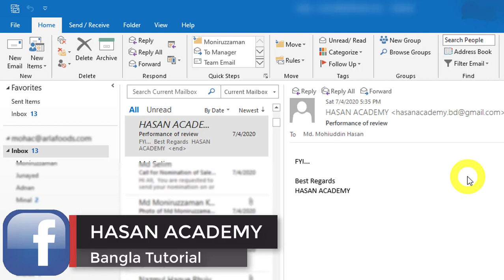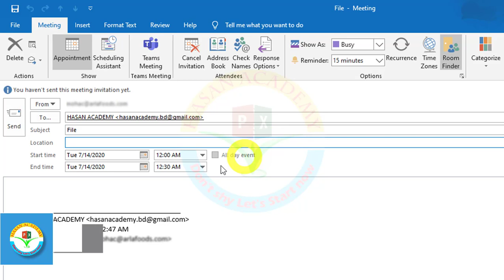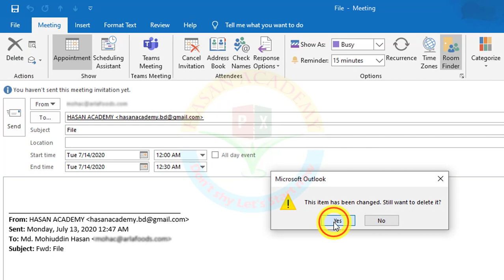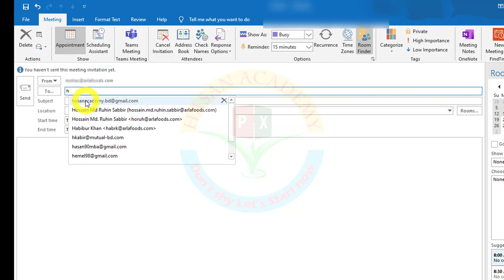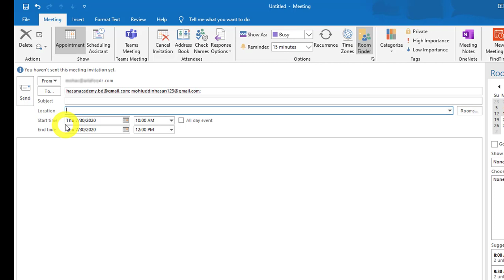How to send a meeting request in Outlook Bangla Tutorial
To send a meeting request by Microsoft Teams in Outlook, follow these steps:

Open Outlook and go to your calendar.

Click on "New Teams Meeting" in the "New Meeting" section of the toolbar.

In the "To" field, enter the email addresses of the people you want to invite to the meeting. You can also add people by clicking on the "Add Required Attendees" or "Add Optional Attendees" buttons.

Enter a subject and location for the meeting.

Select the start and end times for the meeting.

If you want to schedule the meeting for a different time zone, click on "Time zones" and select the desired time zone.

In the message area, you can add any additional details about the meeting, such as an agenda or attachments.

Click on "Teams Meeting" in the toolbar to open the meeting options.

In the "Meeting Options" window, you can configure various meeting options, such as who can present and who can bypass the lobby.

Click on "Send" to send the meeting request to the attendees.

Once the attendees receive the meeting request, they can join the meeting using the "Join Microsoft Teams Meeting" link in the invite.